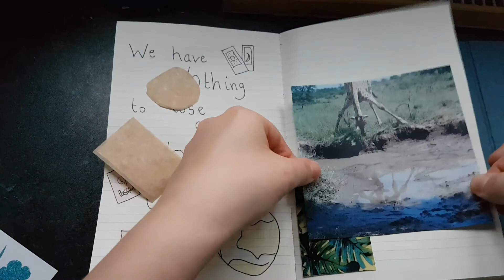Finishing My South Africa Travel Journal Part 7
In this video I am continuing to fill and finish my South Africa travel journal with things I have collected both when I was in South Africa and when I whilst I have been home. I started this journal 2 years ago and feel that there is no better time than now to finish it up.

This will be a mini series until my journal is complete, with the potential for an extra scrapbooking session if I have anything left over.

|Links|

Meggie Moos Creations:
📜 Amazon Wish List